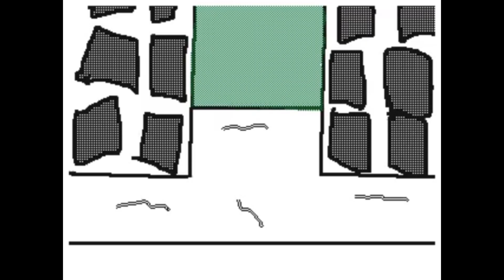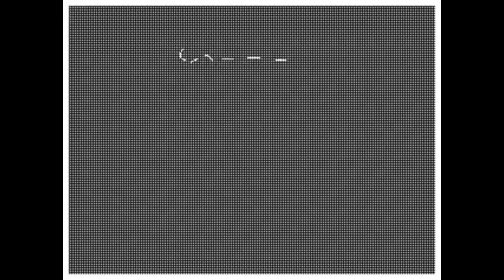Flipnote - I got no iphone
in 2015 i made an animation called " no iphone." It was one of my first big flipnote animations so i wanted to remake that. Hope you enjoy.
-Animated on new 3ds xl, Flipnote
-12fps
took me 8 months from start to finish, but i took lots of breaks so its actually like 2 weeks